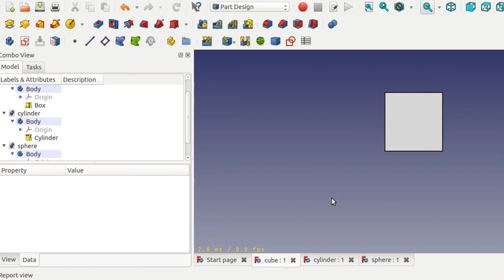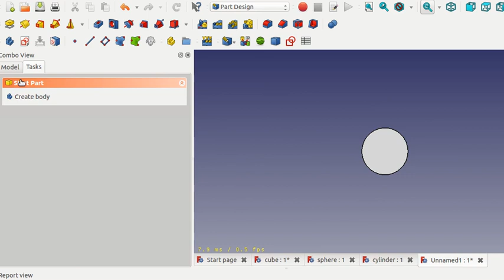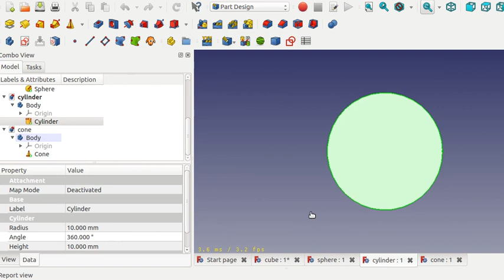FreeCAD PartDesign SubShapeBinder New Features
This screencast showcase new features of PartDesign SubShapeBinder. You can try it hands on with the latest prebuilt image